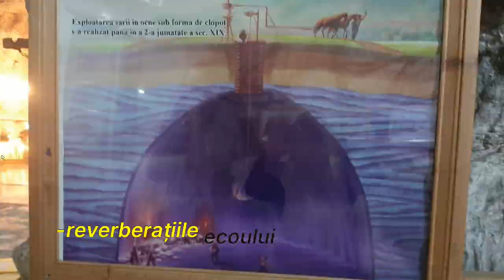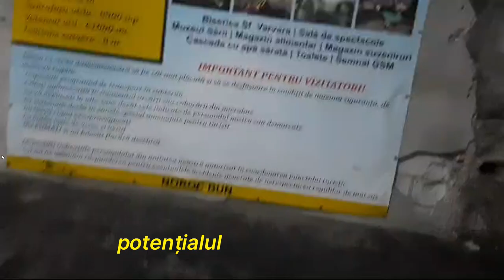Salina Târgu Ocna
Astăzi, vizităm Salina Târgu Ocna  o exploatare minieră a sării aflată în stațiunea balneoclimaterică Târgu Ocna din Județul Bacău, a treia cea mai mare salină și una din cele mai vechi din România. Aceasta este cea mai mare bază de tratament din țară, amplasată în mina Trotuș la 240 m adâncime, ce oferă condiții pentru relaxare, mișcare și tratarea afecțiunilor respiratorii.